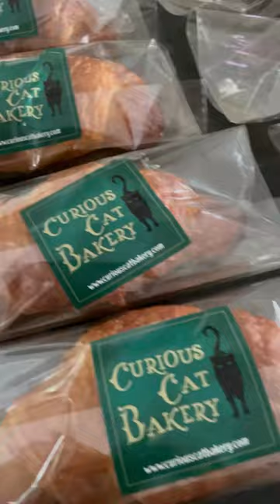This is DAY 1 of figuring out how to ship my vegan croissants nationwide!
There’s got to be a way of getting these flaky buttery pastries to your doorstep and I’m determined to find it. 🥐📦